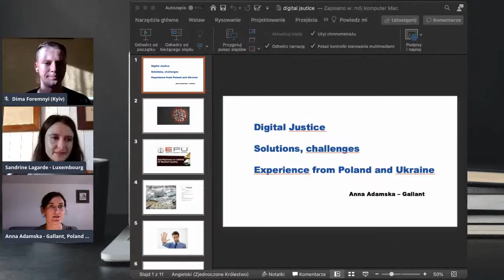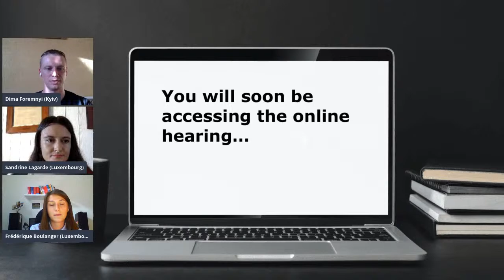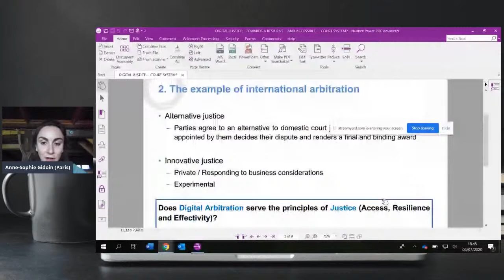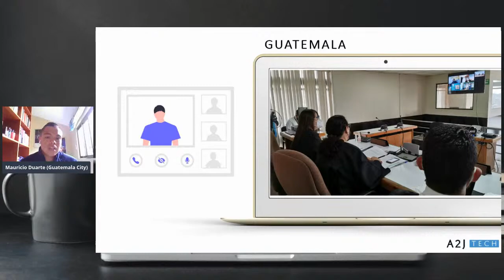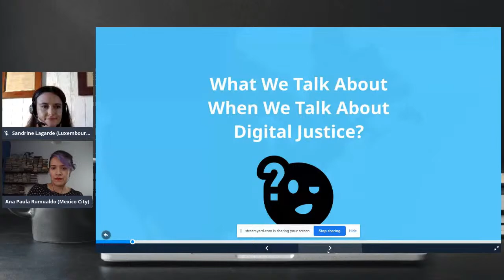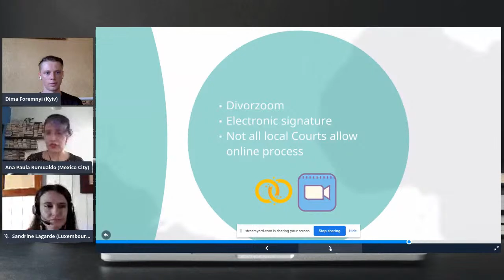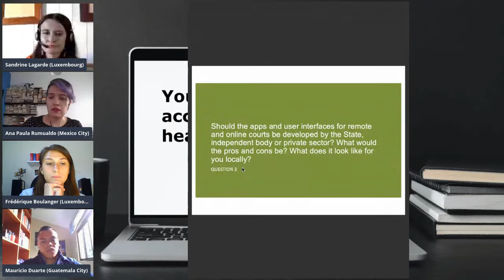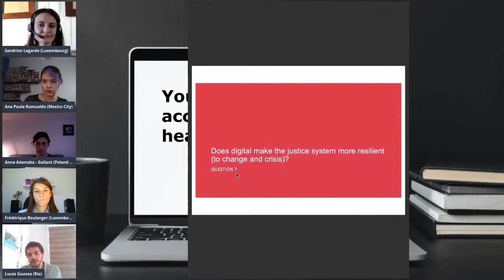DIGITAL JUSTICE: TOWARDS A RESILIENT AND ACCESSIBLE COURT SYSTEM?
The event is being organised jointly by Legal Hackers chapters in Luxemburg, Kyiv, Rio and Guatemala, each representative presenting the situation locally.

The event will be divided as follows:

1) start-off short speeches 5-8min each (to help get into the subject and appreciate what is being done in Guatemala, Rio, Ukraine and Luxembourg);
2) discussion in free form where the moderator will ask a few questions;

There will be the possibility for the public to ask questions throughout the event and we will reserve 5-10 min at the end of each section for answers.

Speakers include:
• Anna Adamska-Gallant; International key expert on judiciary of the EU Project "Pravo-Justice"
• Mauricio Duarte; International Associate & Justice Entrepreneur at A2J Tech Store
• Lucas Gouvea Carmo; CEO YourBase, a knowledge management solution for lawyers
• Anne-Sophie Gidoin; French lawyer and project leader of Alternative Justice, a bridge to alternative dispute resolution
• Frédérique Boulanger; Doctoral researcher at University of Luxembourg, Faculty of Law, Economics and Finance
• Ana Paula Rumualdo; Cyberlawyer, Legal AI, Privacy and Data Protection expert.

The aim is to also allow individuals, members of the public, to have a forum to speak about the subject.